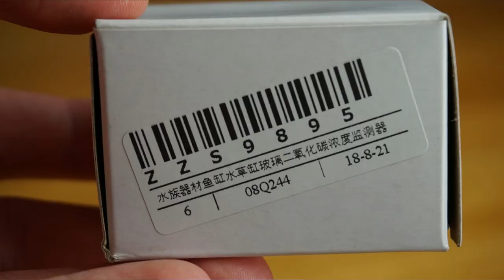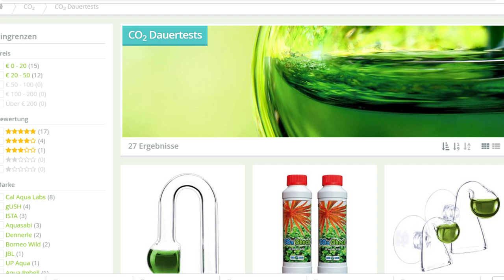CO2 Dauertest für 1,99€ / China Produkte / Praxistest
Kann ein 1,99€ China Gerät mit einem 25fach so teurem Checker mithalten?

Hier könnt ihr das Produkt kaufen:*

Mich mit einem Kauf auf Amazon unterstützen:*

Wenn es euch gefällt, lasst doch ein Abo da und liked es oder schreibt eure Meinung unten in die Kommentare.

Das heißt über die Links generierten Umsatz wird Provision gezahlt. Ihr könnt euch die Produkte natürlich auch gerne woanders kaufen. Der Link ist lediglich ein Vorschlag, damit ihr euch das Produkt mal anschauen könnt. Für euch fallen keine weiteren Kosten an. Ihr könnt mich auch mit jedem anderen beliebigen Produkt durch diesen Link unterstützen.